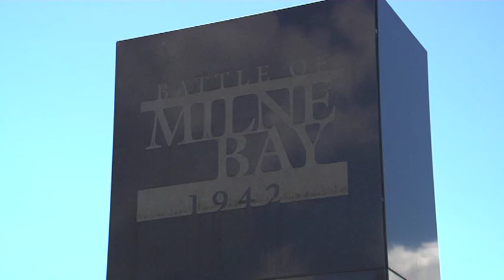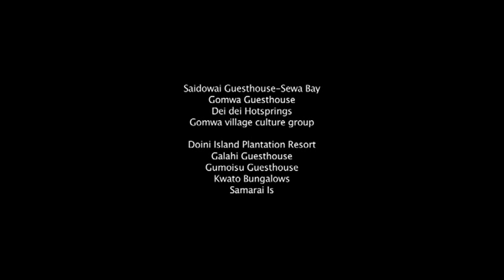Discover Milne Bay Province - Papua New Guinea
Explore Milne Bay, Papua New Guinea

Discover the beautiful Milne Bay Province in Papua New Guineaand the wide range of amazing activities it offers, such as trekking, birdwatching, diving and many more.

Milne Bay's coral reef systems are some of the most biodiverse in the world and offer absolute world class diving at its best.

The Province also allows visitors to truly experience Papua New Guinea's culture through the visit of traditional villages and the festivals hosted in the Province every year.

During World War II Milne Bay became a huge naval base through which hundreds of thousands of servicemen passed and today plenty of war relics are still there to be seen in memory of this historical period.